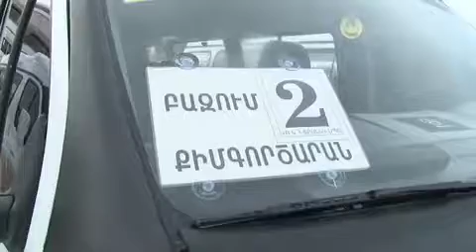Վանաձորի երթուղայինները երեկ չեն աշխատել armeniatv.am